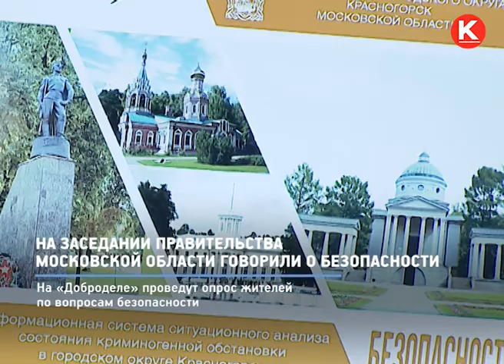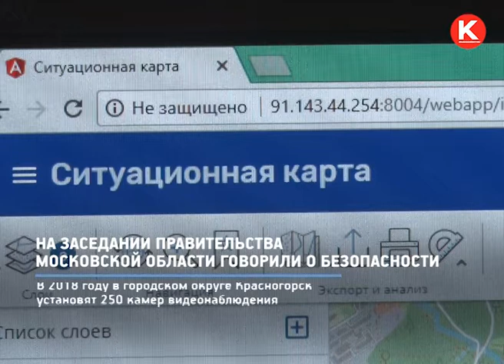КРТВ. На заседании Правительства Московской области говорили о безопасности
По словам губернатора, каждый житель региона должен чувствовать себя защищенным вне зависимости дома он находится, идет на работу, в магазин или в школу.